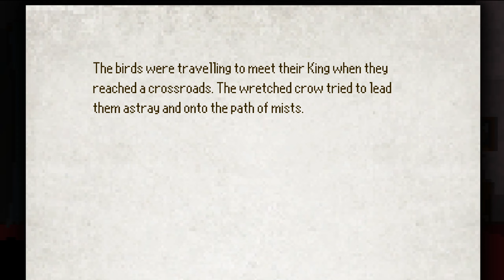The Last Door: Season 2 ~Episode 2: My Dearest Visitor~ Part 5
In Season 2 of the award-winning hit The Last Door, delve further into the madness of the Veil as Dr. John Wakefield, psychiatrist to Season 1’s protagonist Jeremiah Devitt.

Developer(s): The Game Kitchen
Publisher(s): The Game Kitchen
Platform(s): Microsoft Windows
Release: 29 March 2016
Genre(s): Graphic adventure
Language: Android, iOS, Microsoft Windows, macOS, Linux, Windows Phone, Nintendo Switch, PlayStation 4, Xbox One
Played on Microsoft Windows (Steam)

 Setting out in search of his client who has mysteriously vanished, Wakefield is soon drawn into the haunting web of forbidden knowledge, madness, and a much deeper conspiracy hiding it all than he ever could have imagined.